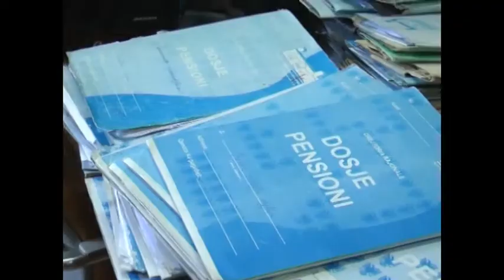Pensionistët e Elbasanit. Zvarriten deri në 1 vit aplikimet e reja